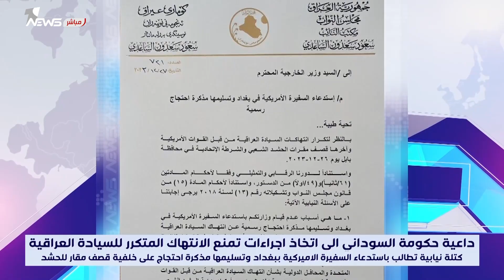كتلة نيابية تطالب باستدعاء السفيرة الاميركية ببغداد وتسليمها مذكرة احتجاج على خلفية قصف مقار للحشد